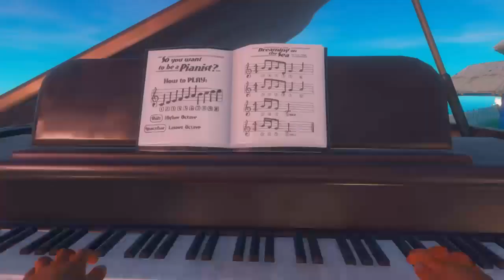Membuat Zipline Di Kapal || Raft Chapter 2 Indonesia || Gameplay Part 115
Hari ini kita akan menghias kapal kita dengan menambah Zipline di kapal kita biar enak naik turunya
- Membuat zipline
- Mencari pulau baru
- Pulau padang pasir

Package Socket     : AM4 (1331)

RAM/Memory       :  DDR4 16GB Corsair  8GB X2

Harddisk                 :  Seagate 1TB